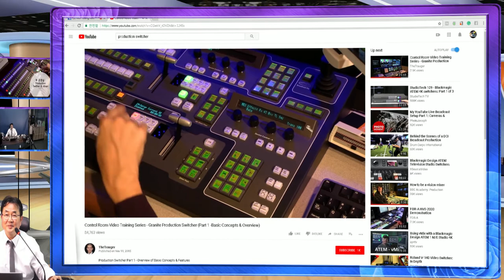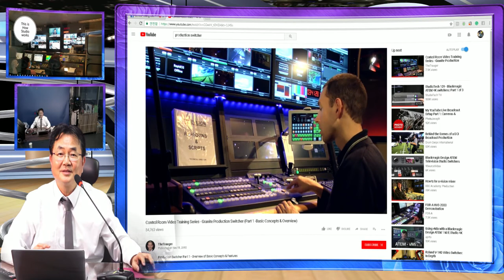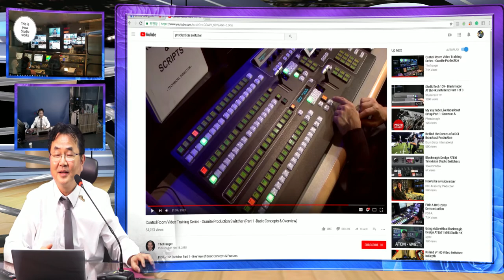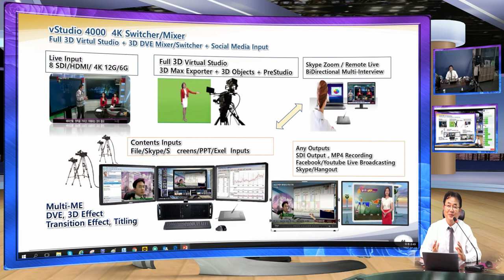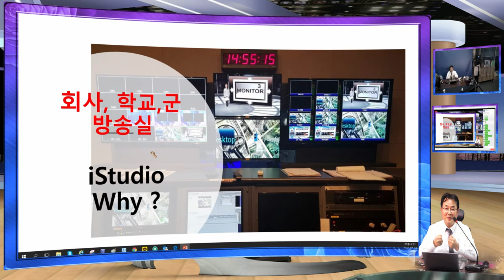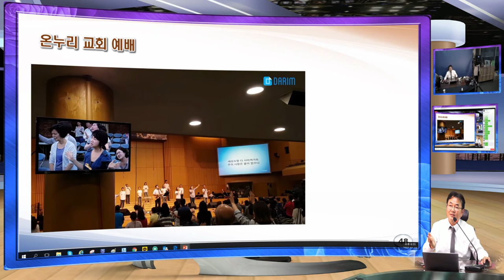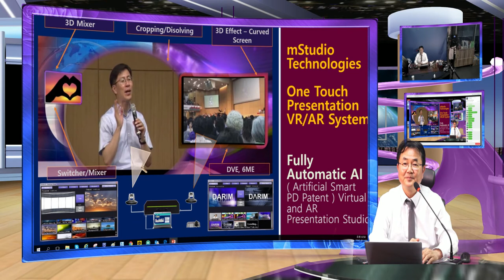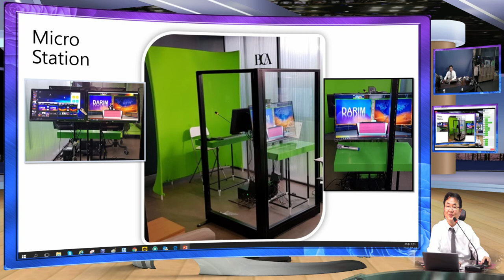방송 주조정실 부조정실 기술과 iStudio 스마트 방송 시스템